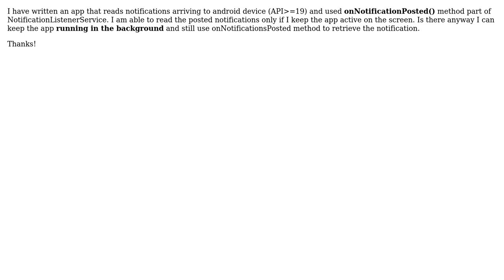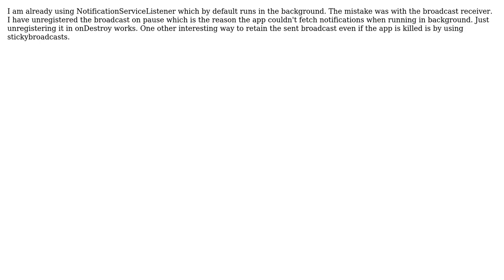onNotificationPosted() method not called when the app is running in background (2 Solutions!!)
onNotificationPosted() method not called when the app is running in background

With thanks & praise to God, and with thanks to the many people who have made this project possible! You are responsible for your own actions.